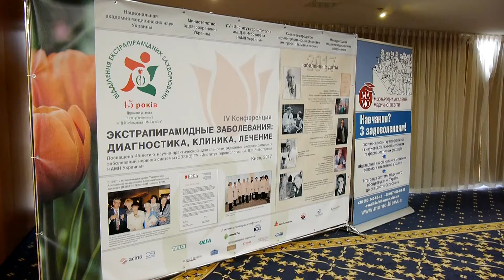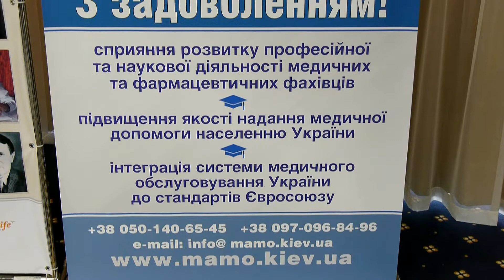Открытие ІV конференции "Экстрапирамидные заболевания: клиника, диагностика, лечение"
В.В. Безруков, академик НАМН Украины, Директор ГУ «Институт геронтологии им. Д.Ф. Чеботарева НАМН Украины»

В.И. Цымбалюк, академик НАМН Украины, Президент Национальной академии медицинских наук Украины